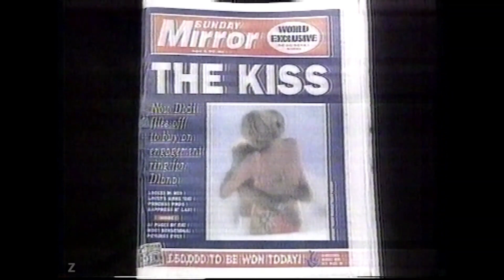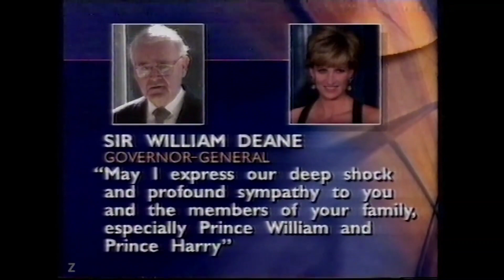National Nine News 31 August 1997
National Nine News bulletin that aired on the night of the death of Diana, Princess of Wales with the latest updates. Presenting is Peter Hitchener.

In Australia, because of the time difference, people learned of the accident just before noon AEST.